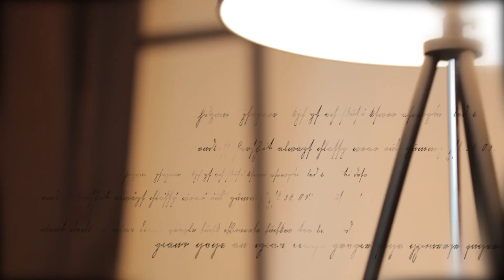Kahf surasi - dajjoldan panoh | #29 | Shayx Sodiq Samarqandiy